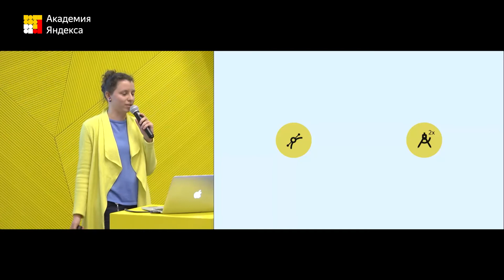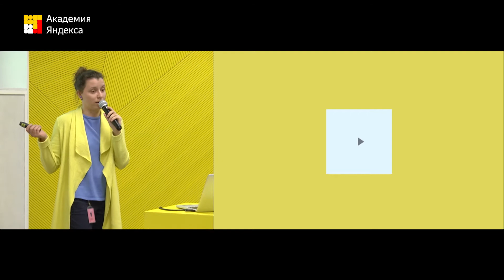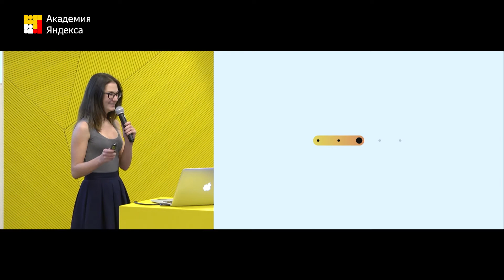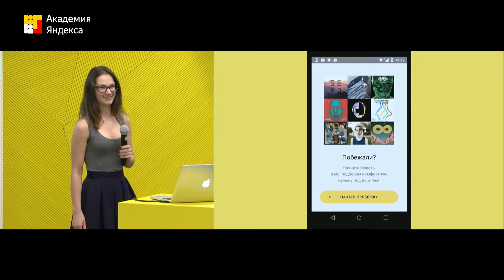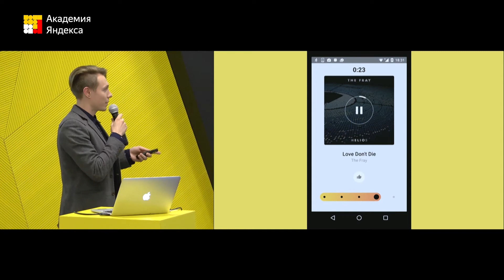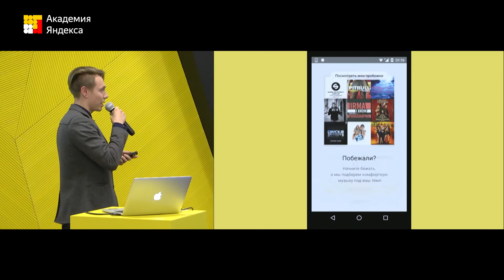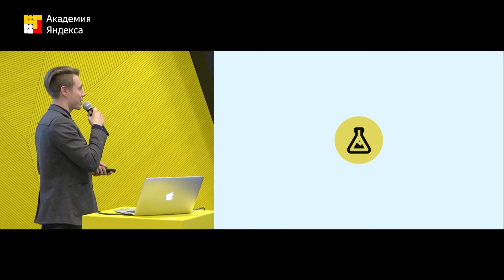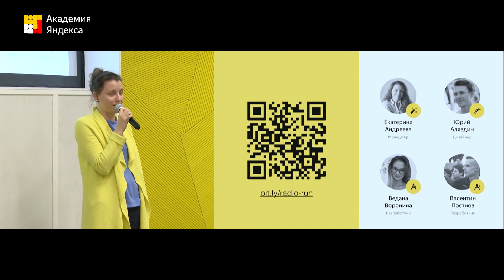Защита учебного проекта «Яндекс.Пробежка»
Екатерина Андреева, Юрий Алявдин, Ведана Воронина, Валентин Постнов

Музыкальное приложение для бега, которое подбирает треки в зависимости от вашей скорости.